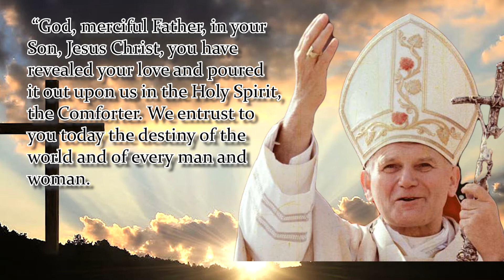NOVENA TO POPE ST. JOHN PAUL II | DAY 2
Patron Saint of Young Catholic, Families Labor, World Youth Day, Unborn Children
Saint John Paul II, you taught the world through word and example that Jesus is the face of the Father’s merciful love. You called upon the world to “be not afraid” and “open wide the doors for Christ.” Now, through your powerful intercession, show us that the love of God is living and active, stronger than all the forces of the world, the flesh, and the devil.  Through your prayers, help us in every need and deliver us from every evil. May we always know by experience the love of God the Father, mediated through Jesus Christ by the power of the Holy Spirit. “God, merciful Father, in your Son, Jesus Christ, you have revealed your love and poured it out upon us in the Holy Spirit, the Comforter. We entrust to you today the destiny of the world and of every man and woman. Bend down to us sinners, heal our weakness, conquer all evil, and grant that all the peoples of the earth may experience your mercy.  In You, the Triune God, may they ever find the source of hope. Eternal Father, by the Passion and Resurrection of your Son, have mercy on us and upon the whole world!”
Amen
Say 1: Our Father…
Say 1: Hail Mary…
Say 1: Glory Be…